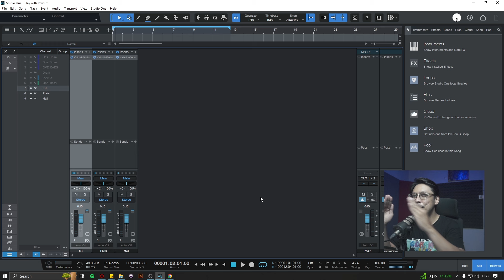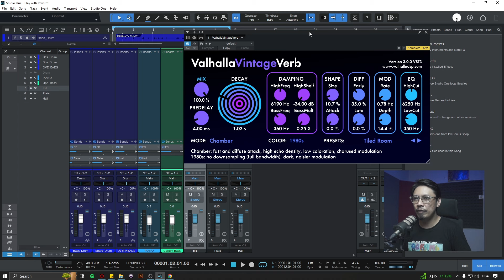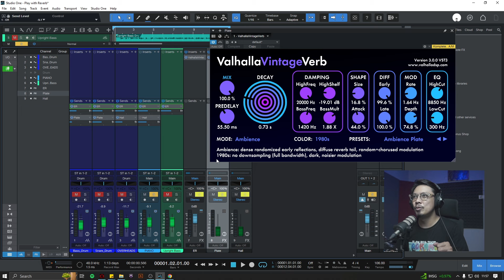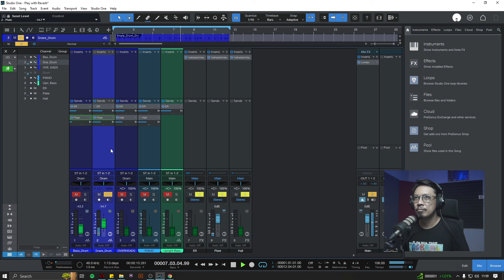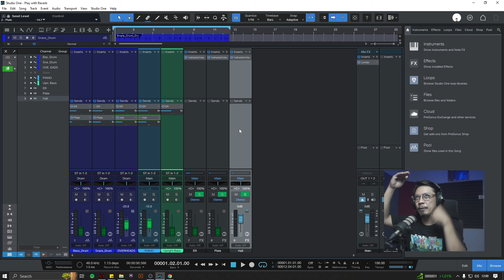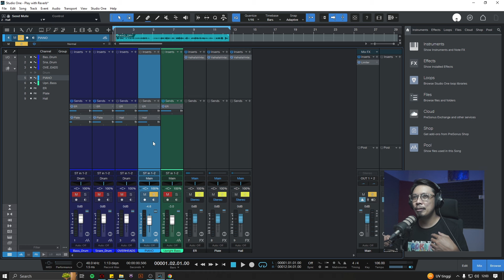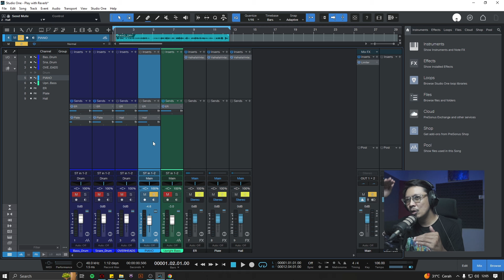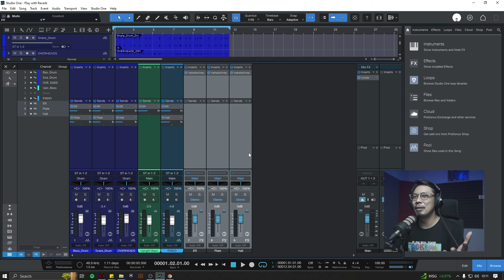RAHASIA mixing 3 Dimensi dengan 3 REVERB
AUDIO PRODUCTION, MIXING & MASTERING, SOUND DESIGN,  MUSIC COMPOSITION,  RE-RECORDING MIX
Harga APIK Kualitas CIAMIK